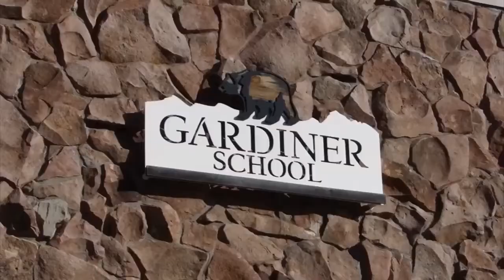Senator Daines hears concerns from gateway community members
Four representatives from gateway communities to Montana National Parks testified at a hearing held by U. S. Senator Steve Daines in Gardiner on Friday.